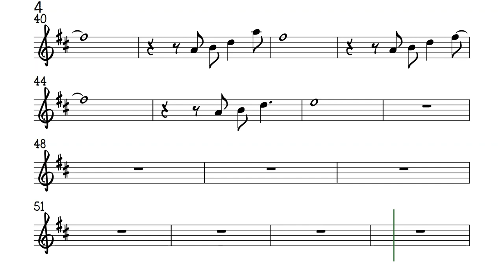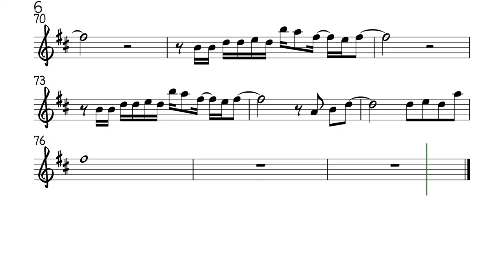Walk On By Alto Sax Sheet Music Backing Track Play Along Partitura